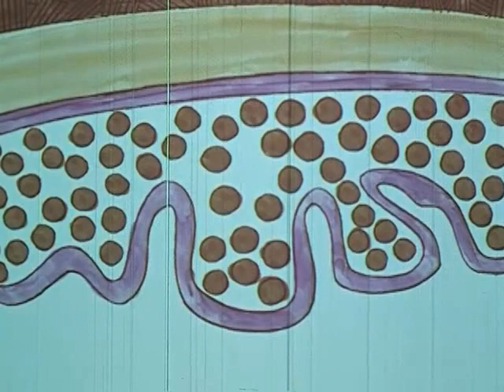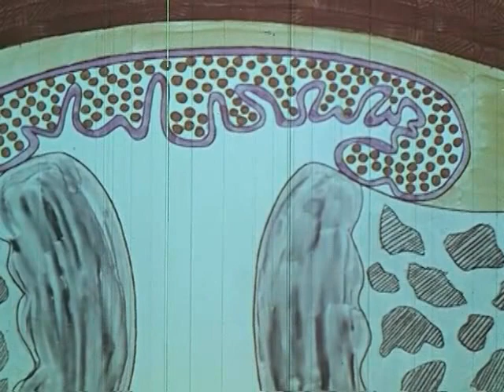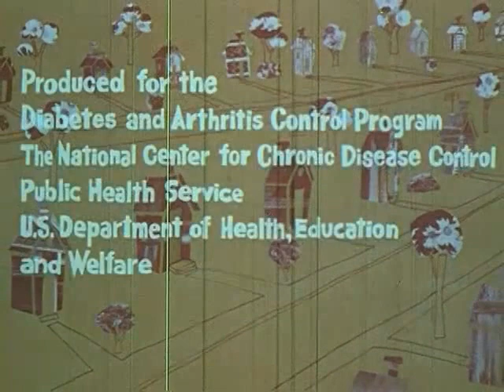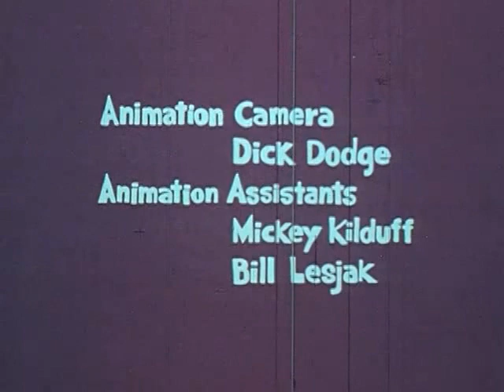One of Sixteen Million (Arthritis Foundation, 1968)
This cartoon features a main character named George who finds himself feeling old, achy, and exhausted. He falls down, drops things often, and is unable to keep up with his family. George's wife suggests that he see a doctor, and he reluctantly goes. He is diagnosed with arthritis. The doctor uses scientific terminology that George cannot understand, and he feels defeated by the situation. His friends suggest a number of possible remedies for his arthritis, none of which sound promising to George. His condition worsens, and he again grudgingly visits the doctor. The doctor explains that there are multiple forms of arthritis, and conducts some tests on George. The film shows a cartoon diagram of joints with gout and osteoarthritis, for George's benefit. The doctor warns George of frivolous, unreliable homeopathic cures. George feels helpless and weak, but once the doctor explains that solutions can include taking aspirin or even stronger drugs like steroids and physical therapy, he feels more optimistic. After following the advice of his doctor, George is feeling great. The narrator then urges the audience to be proactive about arthritis and seek help as soon as symptoms arise.